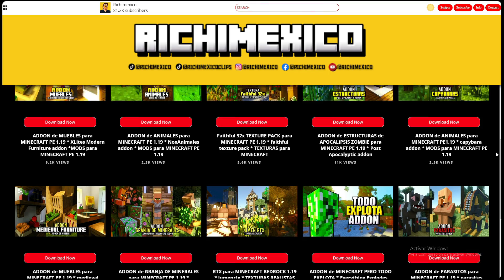BARE BONES TEXTURE PACK MINECRAFT PE 1.20 * PACK de TEXTURAS BARE BONES MINECRAFT PE 1.20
✅ Bare bones para minecraft pe 1.20 !! esta aqui ahora con la nueva actualizacion de minecraft !!!